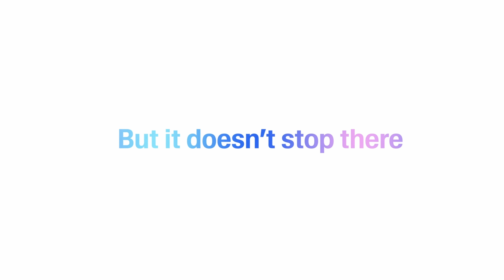Text to Bark from ElevenLabs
Here at ElevenLabs, we introduced the world's first ultra-realistic Text to Speech model, and recently launched the world's most accurate Speech to Text model, Scribe.

But we're not stopping there.

Today, we're taking one small step for man, and one giant leap for man's best friend.

Introducing Text to Bark, the world's first AI-powered TTS model for dogs.